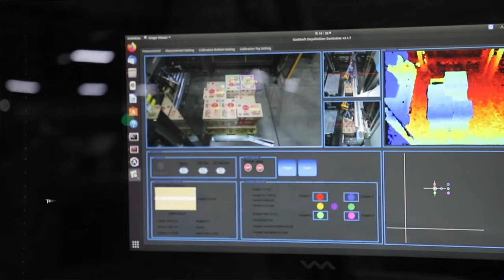CJ Logistics | This machine is as good at scanning as the Green light, red light doll!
CJ Logistics’ orthogonal depalletizer
is not just smart — it’s powerful, too!

This device scans boxes with 3D image sensing and AI deep learning technology and easily lifts heavy items with special pads and vacuum suction.

CJ Logistics designs the future of logistics.